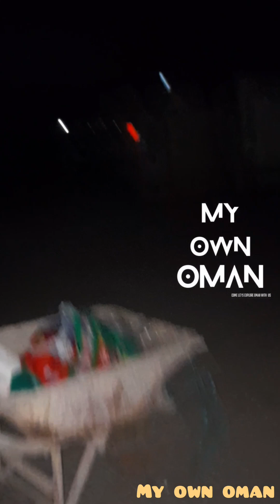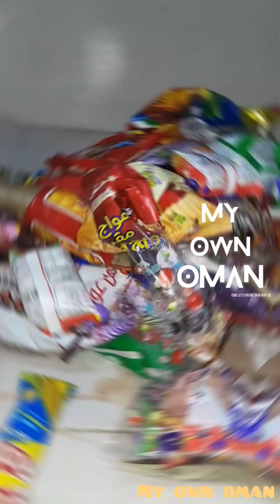Qaranqasho |MY OWN OMAN| VID 23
Hi everyone Welcome back to our Channel MY OWN OMAN today you guys can see Qaranqasho❤️ through MY OWN OMAN🔥 We are really happy to show you more places in Oman💕 through our Channel so Please Subscribe and like this Video.

 Poster: Alfaz

 Leave a comment what content to be next. Thankyou!